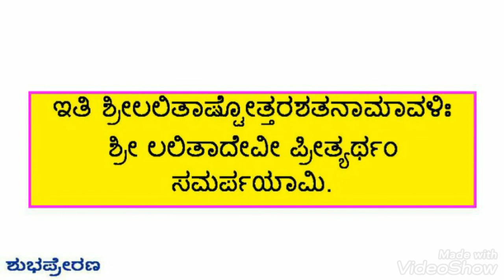Lalitha Ashtottara (Kannada Lyrics) Shatanaamarchana - Learning